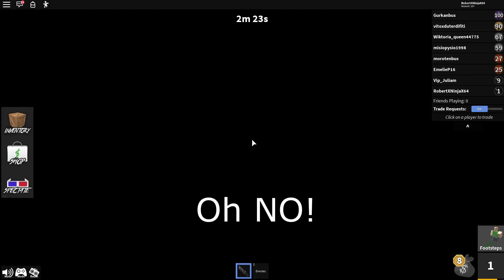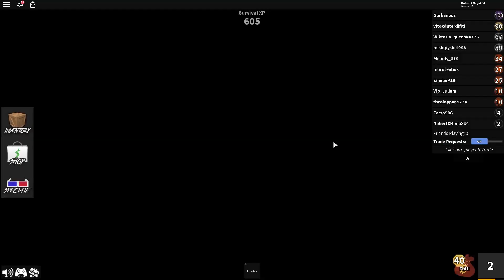Roblox Murder Mystery 2